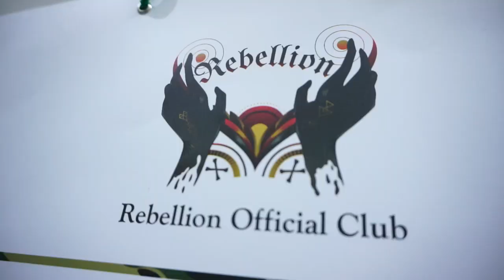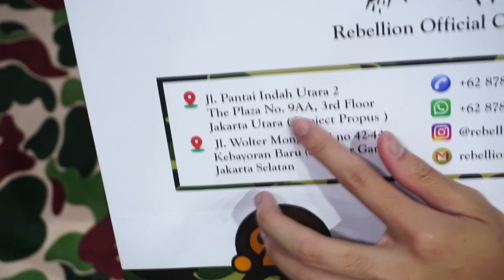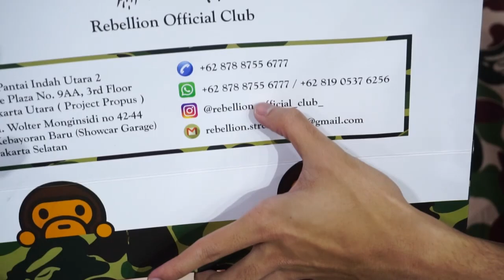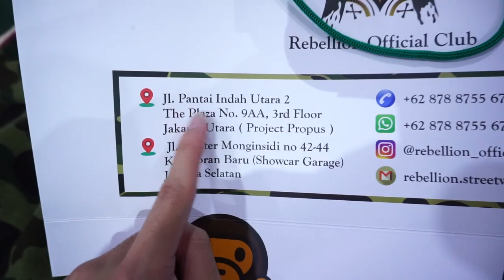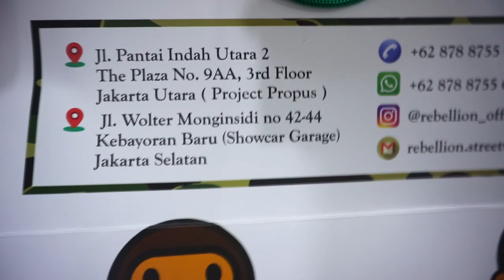BELANJA BAPE SHARK HOODIE DI REBELLION OFFICIAL CLUB!!!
REBELLION INSTAGRAM: @rebellion_official_club_

Disini gue akan melakukan unboxing terhadap barang yang gue beli di Rebellion. Penasaran? langsung aja nonton!

If you give the video a thumbs up and like, it will truly means the world to me!